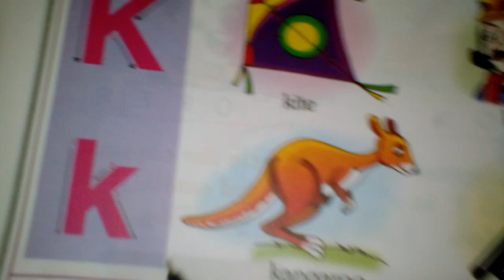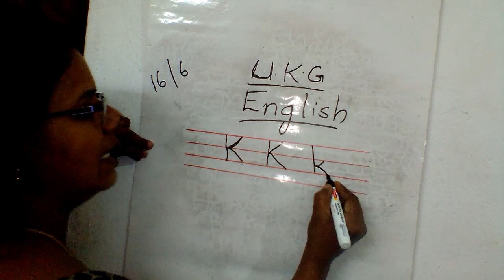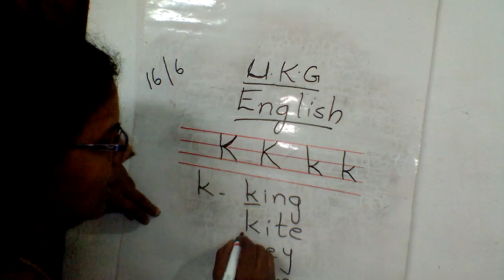UKG ENG capital and small letter K,K